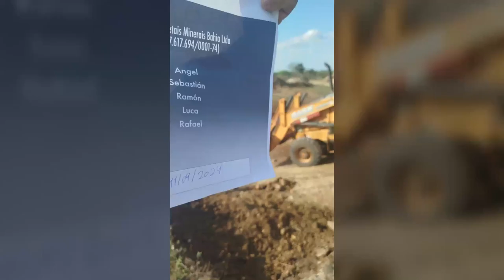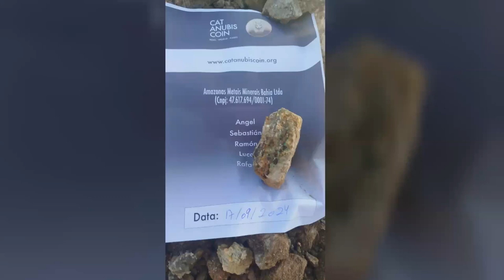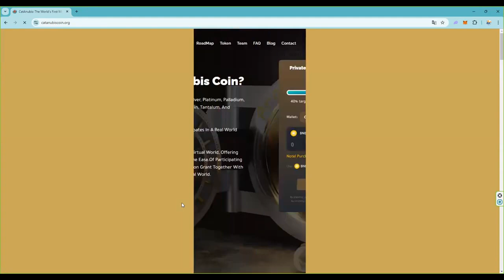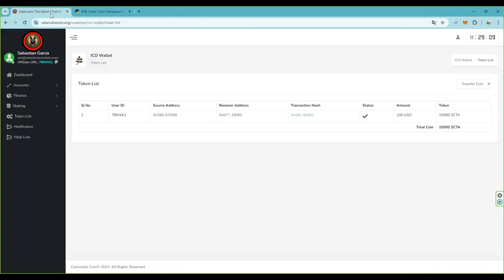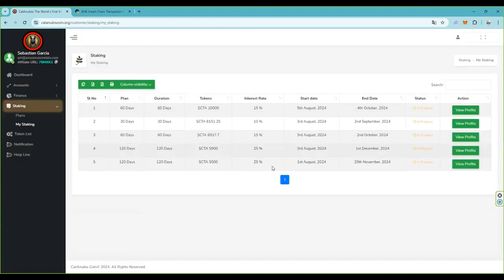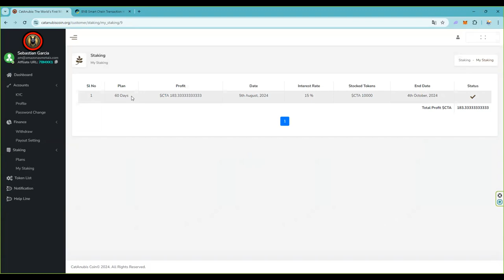👉 Seguimiento Cat Anubis Coin 👉 trabajos yacimiento minero 20240917 👉 cobre oro bornita CAC $CAC